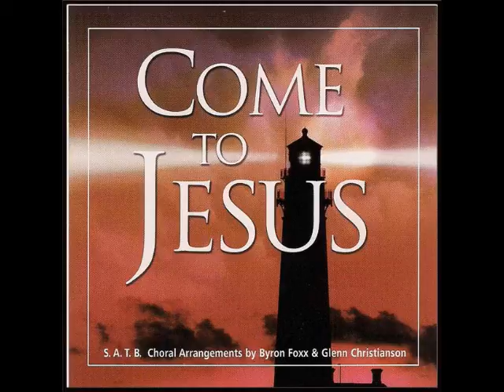Come To Jesus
Twelve powerful arrangements the choir will love to sing. The lovely messages in these songs are easily sung from the heart.

BibleTruthMusic.com